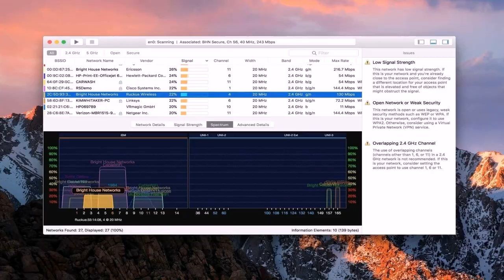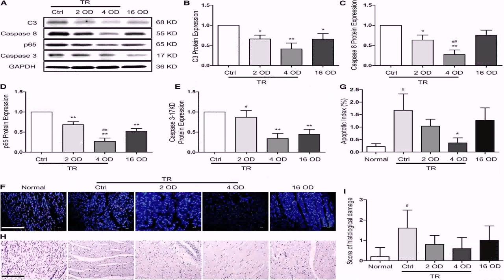House Floor Plans 30x40 (see description)